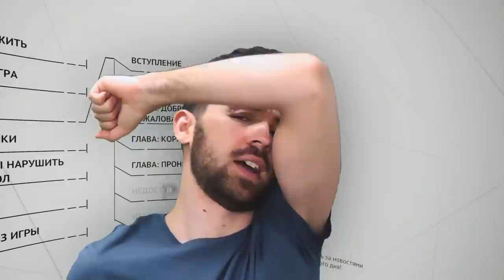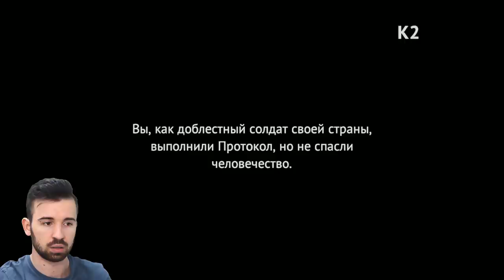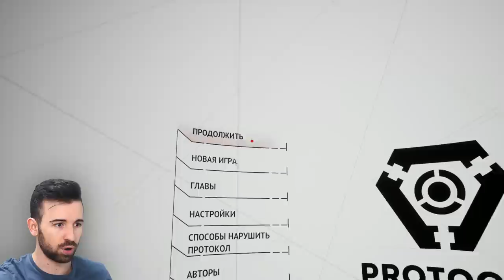Не Дружишь с Головой - НАРУШИЛ ПРОТОКОЛ - Protocol #6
Очередной выпуск игры Protocol, и вновь нас ожидает сюрприз. Разрабы продолжают подкидывать проблемы на мою голову. Но я не нарушил протокол ни разу! Не верите? Смотрите сами!